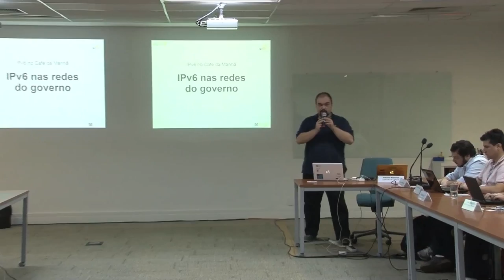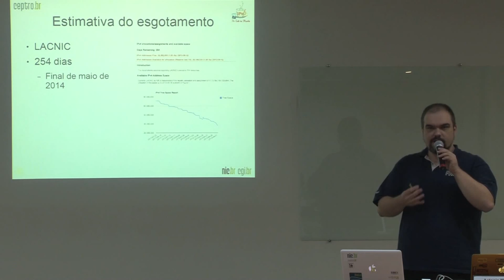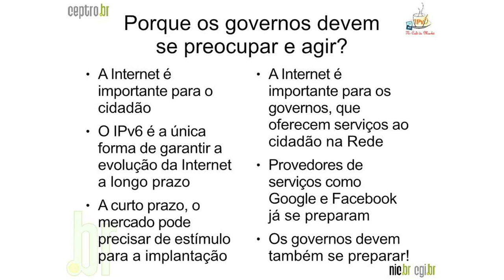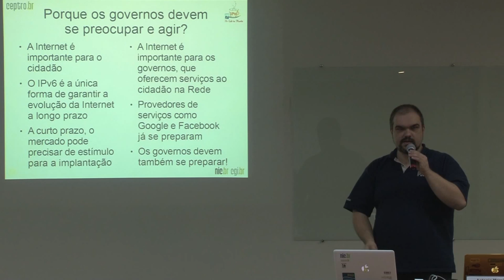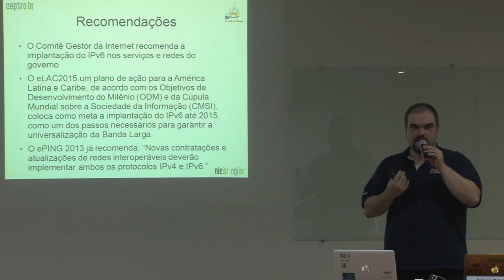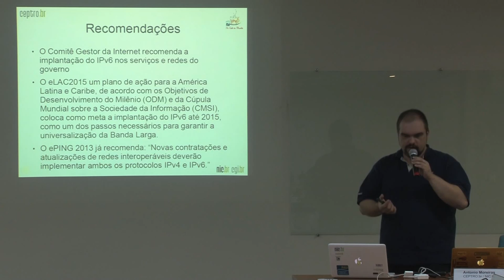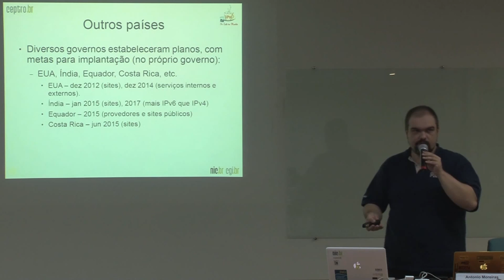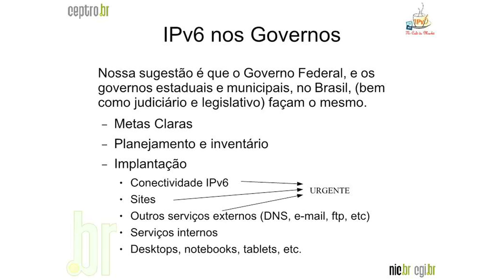IPv6 nas redes do Governo (IPv6 no Café da Manhã) - 1/4 - Apresentação de Antonio M. Moreiras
No dia 24 de Setembro de 2013, das 8h30 as 11h, tratamos do tema IPv6 nas redes do governo no IPv6 no Café da Manhã, tendo como público alvo os gestores de TI e técnicos de empresas e órgãos públicos, do executivo, legislativo e judiciário, consultores e provedores que prestam serviços para o governo.

A atuação do governo, órgãos e empresas públicas é essencial para a implantação do IPv6 na Internet. Ao atuar em prol da implantação do IPv6, o poder público zela pela estabilidade da rede, por sua continuidade, e pelos benefícios que traz aos cidadãos. A implantação do protocolo nas redes das instituições públicas é necessária para garantir o acesso de todos a seus serviços.

Neste evento, debatemos a questão, com a participação de Antonio Marcos Moreiras, coordenador do IPv6.br, e dos convidados: Paulo Roberto Pacifico Evangelista, da ETICE e Henrique de Moraes Holschuh, da PRODAM.